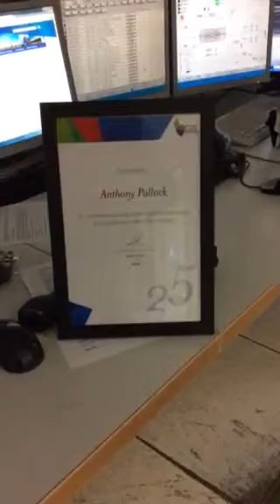Polly after 25yrs continuous service